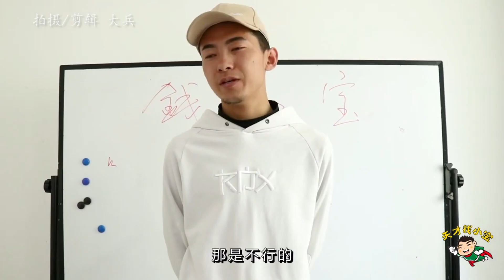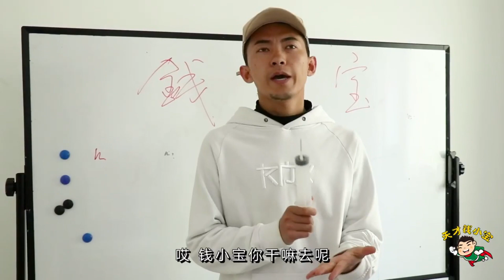Taking injections to run for class president, but the scumbag showed up with a magic weapon